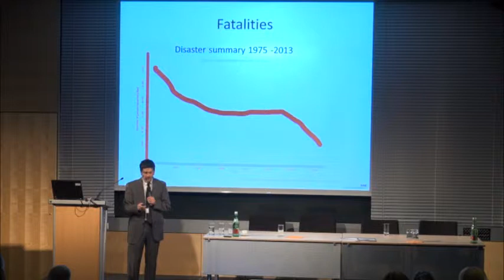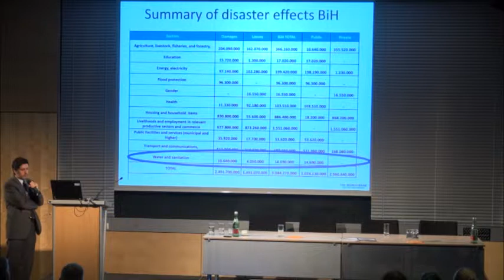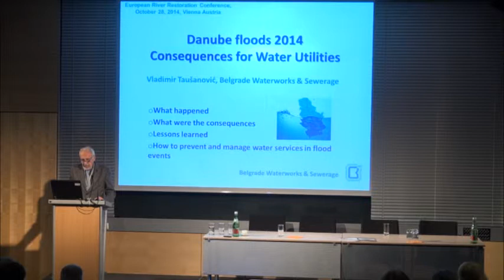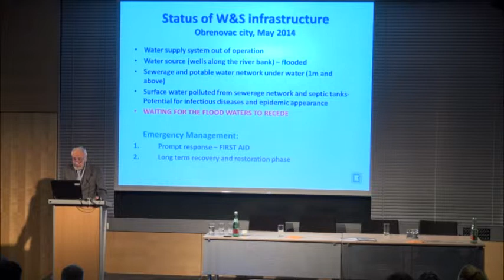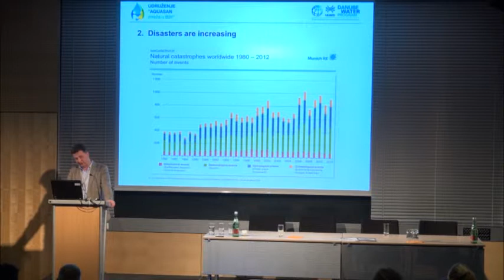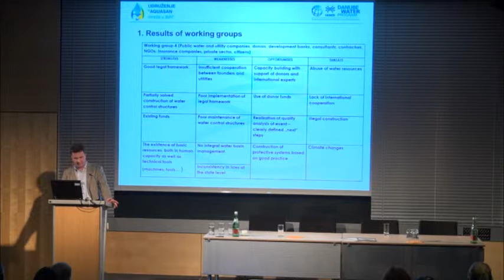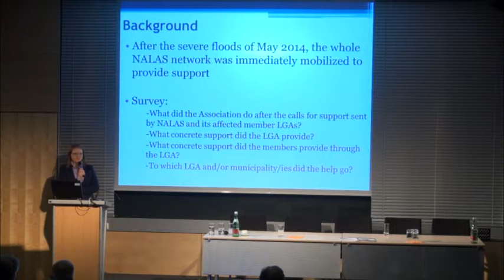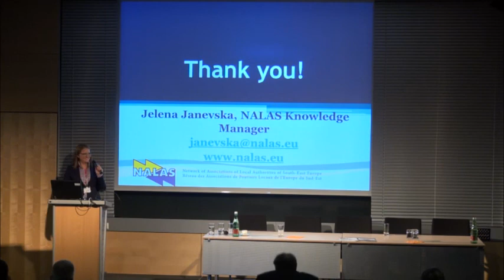Parallel Session 05